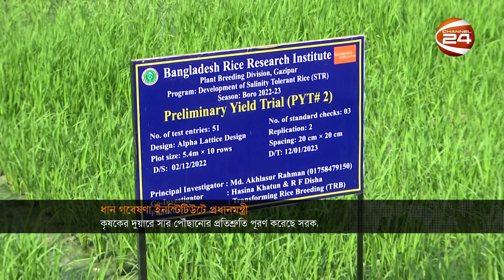দেশের খবর | 5:30 AM | Desh 24 | 23 February 2023 | Channel 24 Bulletin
»» Office Address:
Bangladesh.